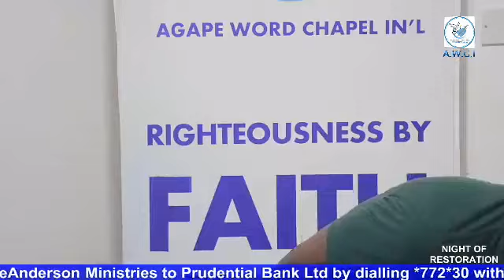Dealing with Gates! NIGHT OF RESTORATION PRAYER [JANUARY EDITION!]